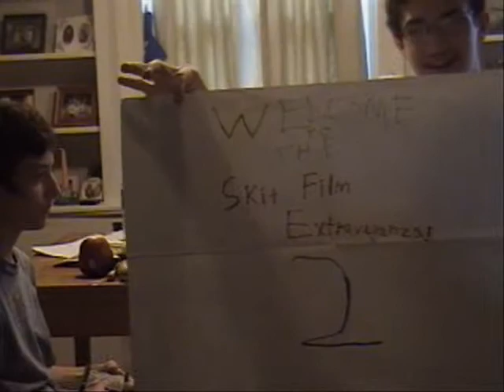The Skit Film Extravaganza... 2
The best skit film extravaganza yet!  Tons better than the last one.
Featuring:
The Traveling Salesman
The Chipmunk Conversation
The Snake On A Car
The Foreign Film
The Prank Phone Call
The Chipmunk Dancing Time